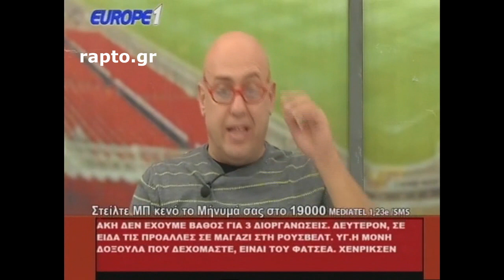Μπράβο στον Γλύκο για την εκπληκτική επέμβαση με Ολυμπιακό